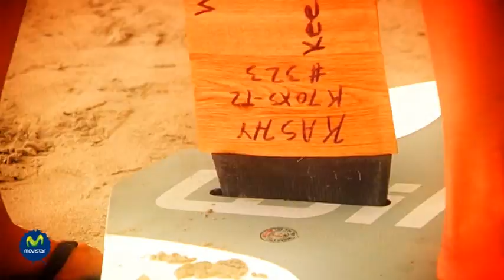Marina Alabau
Video Movistar